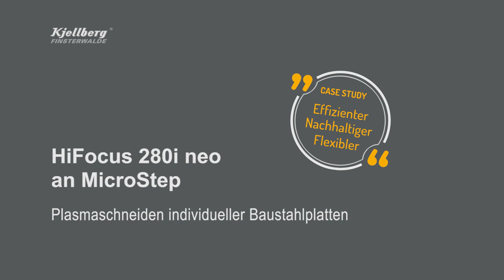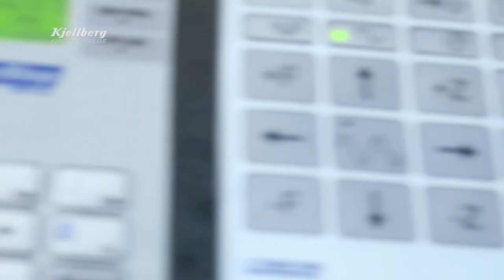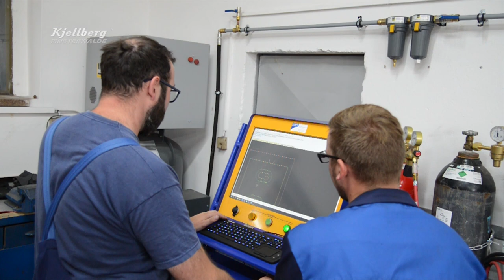Case Study: Behrendt I Kjellberg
Die Schmiede & Bauschlosserei Behrendt aus Sachsen-Anhalt besteht seit 1946 und ist bekannt für die Fertigung individueller Kleinserien. Durch die Modernisierung und Anschaffung der neuen Plasmaschneidanlage HiFocus 280i neo in Verbindung mit der Führungsmaschine CombiCut von MicroStep wurde das Familienunternehmen effizienter und flexibler.
Die ConturCut-Technologie von Kjellberg Finsterwalde steht für beste Qualität von kleinen Konturen, Löchern und Fasenschnitte bei Baustahl. Dank der Datenbankgesteuerten Prozess ist die Bedienung wirtschaftlicher und nachhaltiger.

The smithery Behrendt in the German state of Saxony-Anhalt was established in 1946 and is known for individual small batch production. Due to the modernisation and purchase of the new plasma cutting machine HiFocus 280i neo in connection with the MicroStep the guiding system CombiCut, the family-owned enterprise has become more efficient and flexible.
The ConturCut technology by Kjellberg Finsterwalde stands for the excellent quality of small contours, holes and bevel cuts in mild steel. Thanks to the database-controlled process the operation is more efficient and more sustainable.